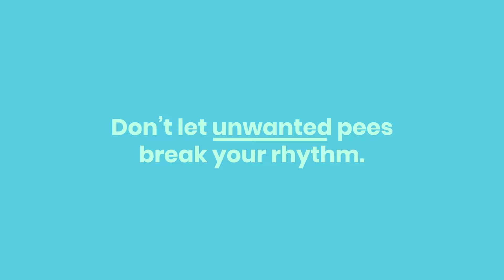Uresta Bladder Support - Keep Pee Leaks Out of Spin Class (15)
Keep pee leaks out of spin class, and life, with Uresta. It’s safe,
reusable and so simple to insert and remove whenever you want. Find out more about how this game-changer works.